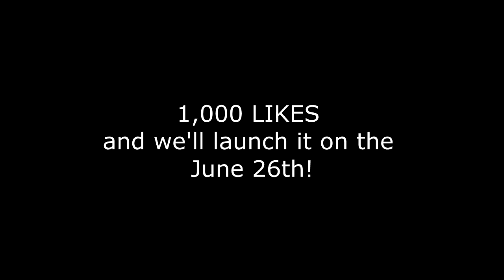The Launch...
Coming soon!